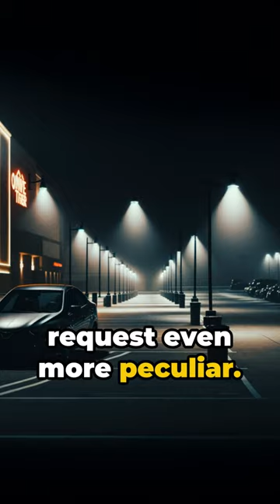Midnight Encounter: The Mystery of the Black Eyed Boys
In the late night of 1996, journalist Brian Bethel faced an unforgettable and chilling encounter in a movie theater parking lot in Abilene, Texas. Two young boys, seemingly normal but with hauntingly black eyes, approached his car, asking for a ride. Their peculiar behavior and the unsettling darkness in their eyes left Bethel frozen in fear. Dive into this spine-tingling tale of the unexplained and discover the eerie truth behind the black-eyed children. Was this a brush with the supernatural or something else? Join us as we explore the depths of this paranormal mystery.